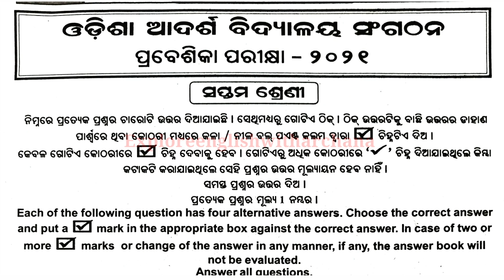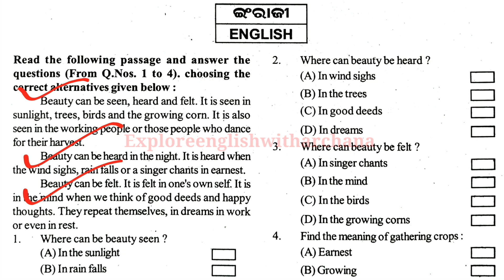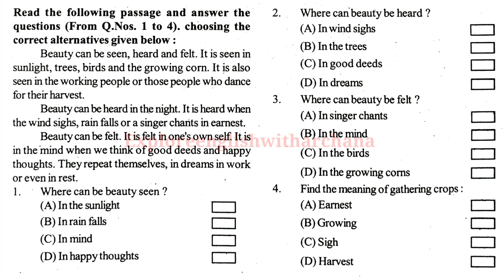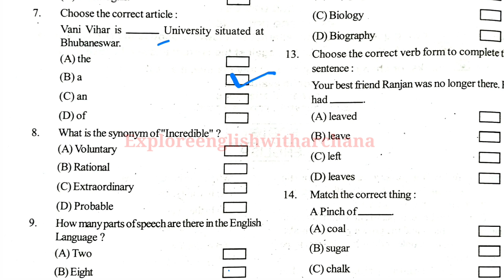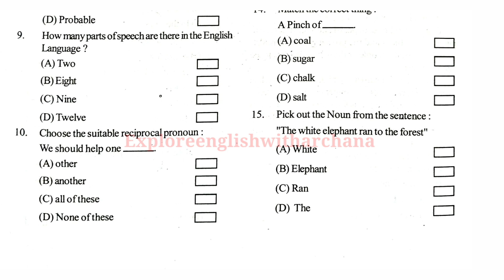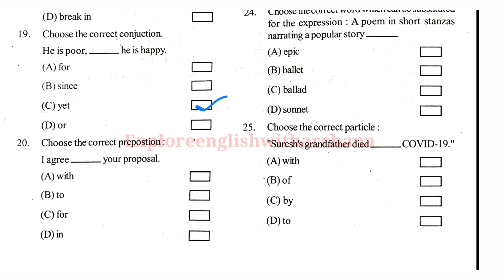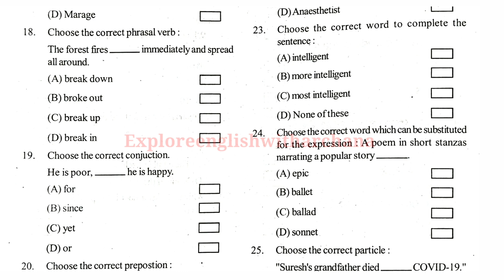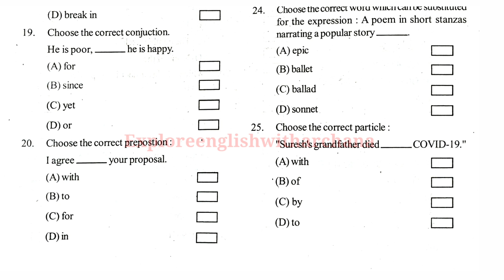Odisha Adarsha Vidyalaya Entrance Exam 2023 || Class 7 English|| OAV Entrance exam 2023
Odisha Adarsha Vidyalaya 7 class English